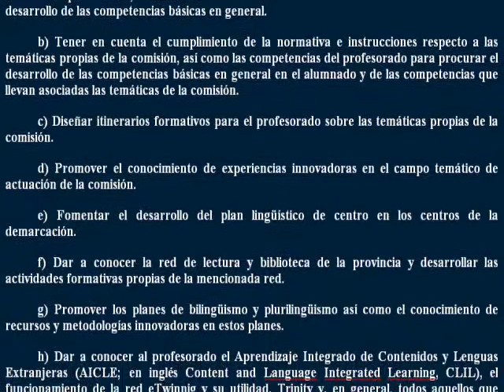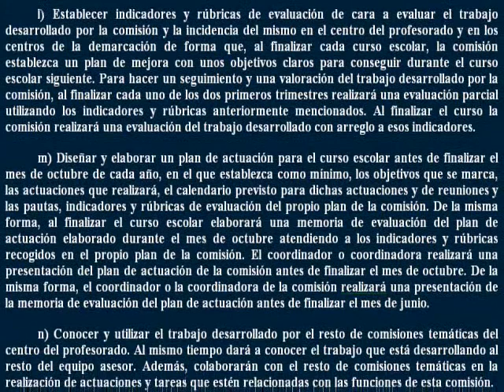Funciones de la comisión de competencias